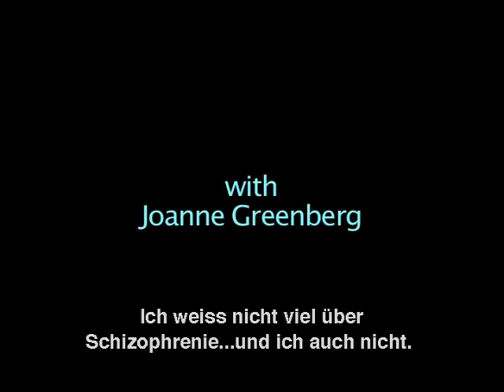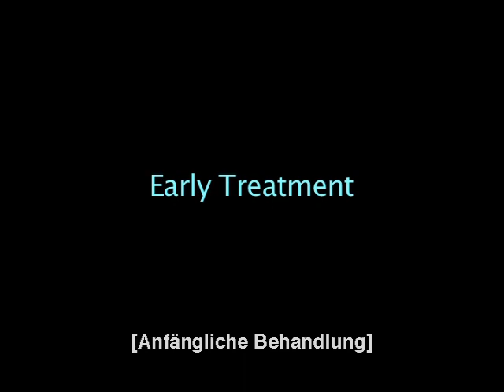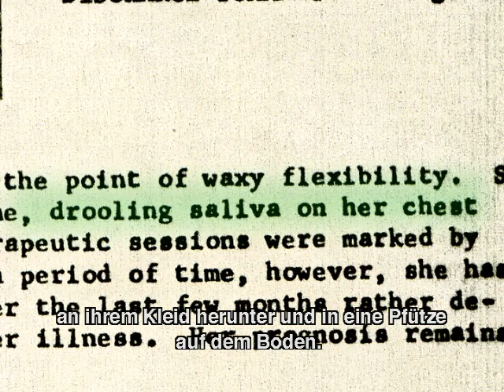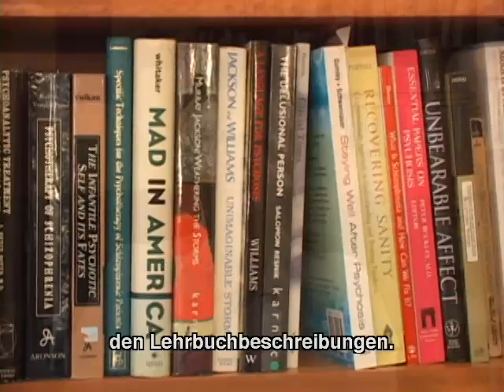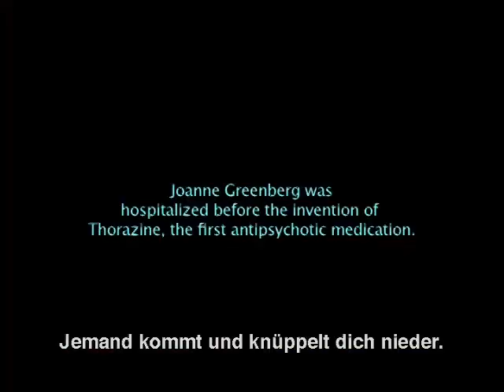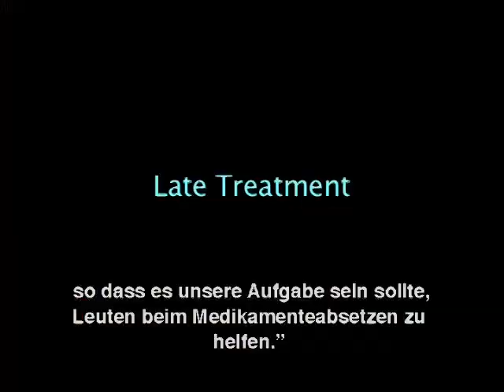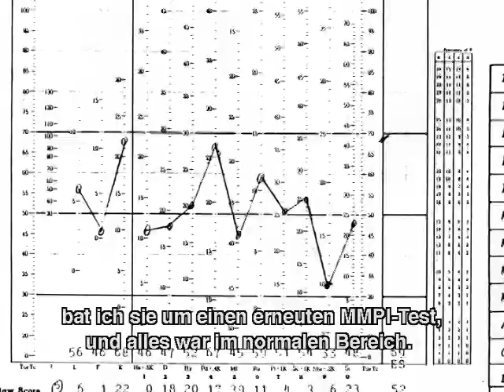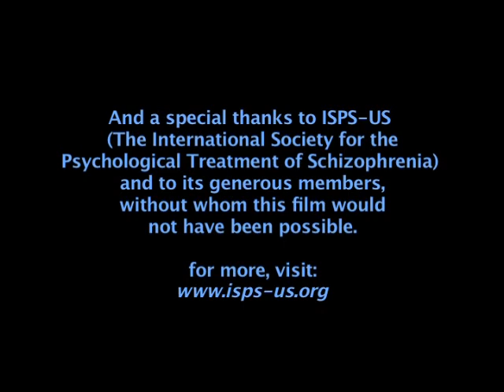TAKE THESE BROKEN WINGS, Dokumentarfilm über Schizophrenie, Genesung ohne Medikamente (German)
••• „Take These Broken Wings" ist ein 75-minütiger Dokumentarfilm über die Genesung von Schizophrenie ohne Anwendung von Medikamenten, mit Joanne Greenberg (Bestsellerautorin, „Ich hab dir nie einen Rosengarten versprochen"), gesund seit über 50 Jahren, und Catherine Penney, gesund seit über 30 Jahren. Interviews mit Peter Breggin, Robert Whitaker und Bertram Karon. Ein Film von Daniel Mackler.